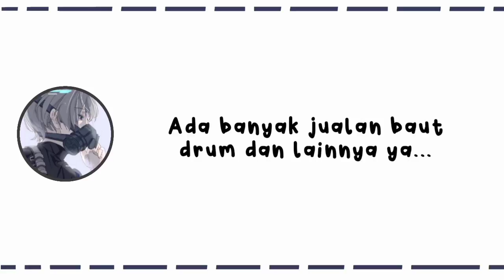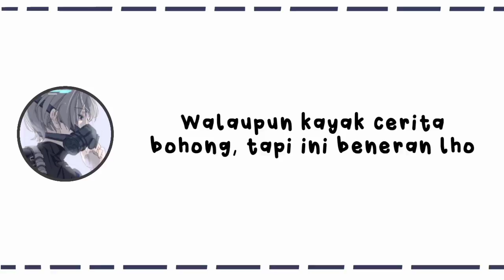[Sub Indo] Tingkat Kesukaan Sou Pada Minion - Utaite Sub Indonesia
Sc : Twitcast Sou

Maaf kalau ada kesalahan translate, kesalahannya bisa dibenarkan di kolom komentar